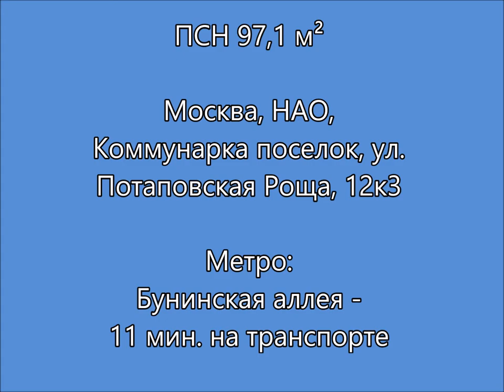ПСН Москва, НАО, Коммунарка поселок, ул , Потаповская Роща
Закончили  ремонт ПСН по адресу Москва, НАО,
Коммунарка поселок, ул. Потаповская Роща, 12к3

Всё сделали с "коробки", бетонных стен.

РАССЧИТАТЬ СТОИМОСТЬ РЕМОНТА В ВАШЕЙ КВАРТИРЕ или ПСН?